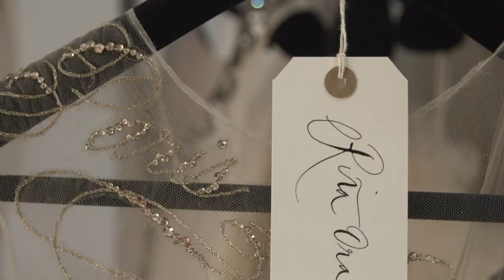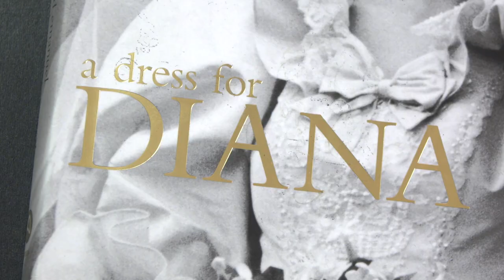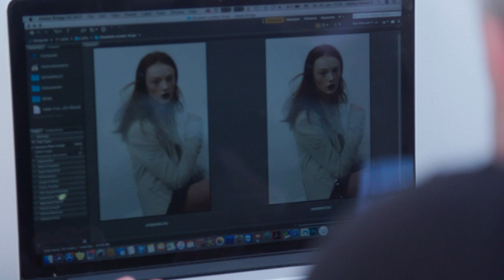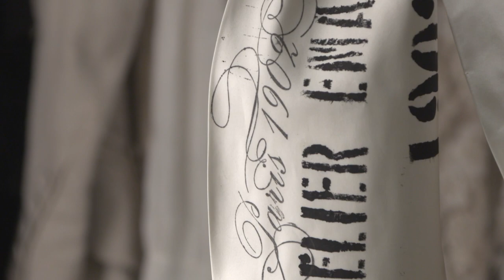Elizabeth - Atelier Elizabeth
British fashion designer Elizabeth Emanuel, under her label ELIZABETH, creates couture designs for global clients, celebrities, royalty & brides.

For information about ELIZABETH and the new “Paris 1902” couture collection, please contact the London studio.